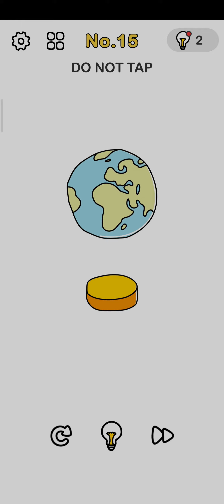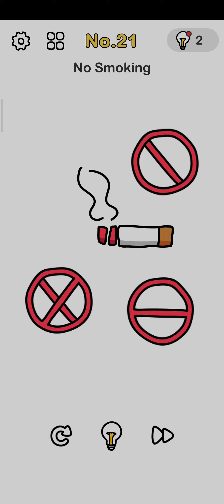Brain out No 10 11 12 13 14 15 16 17 19 20 answer